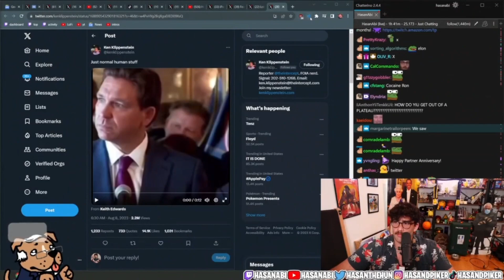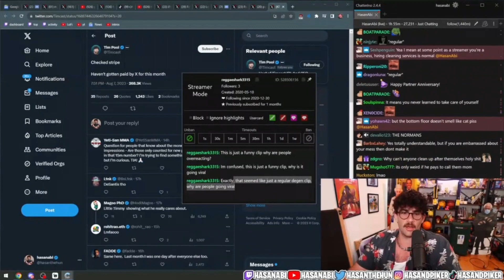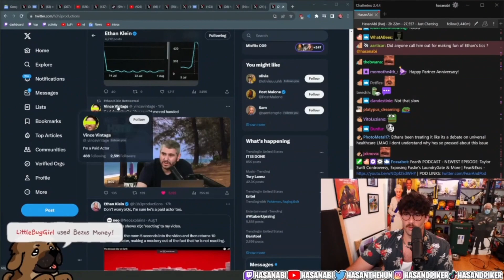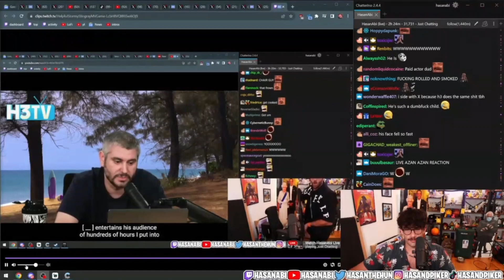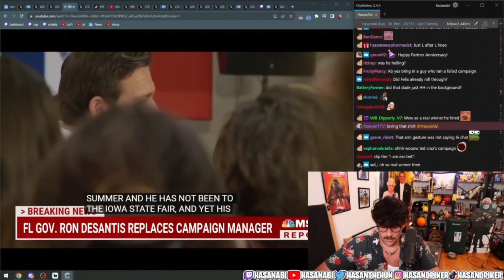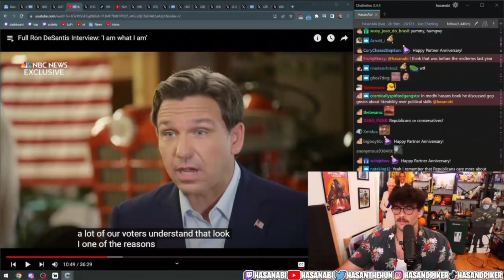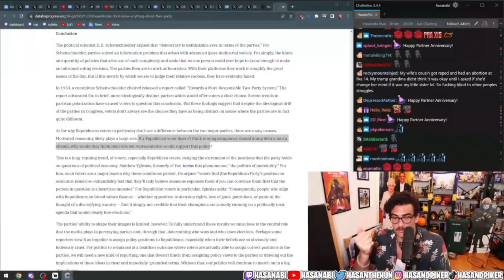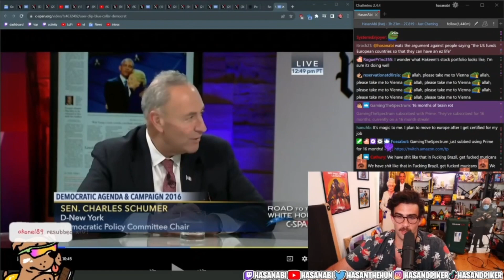Hasanabi's Chair Reacts | xQc Drama, Political Coverage and More